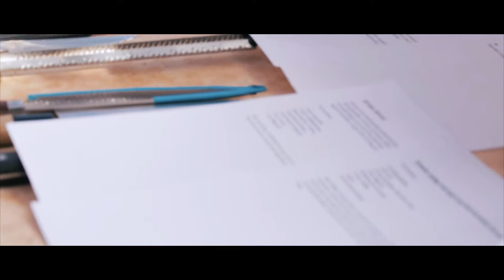Krydret // Fra Rosenblade til Ras el Hanout i 80 opskrifter